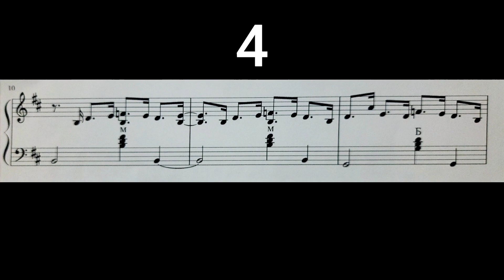Imagine Dragons - Believer(Cover)